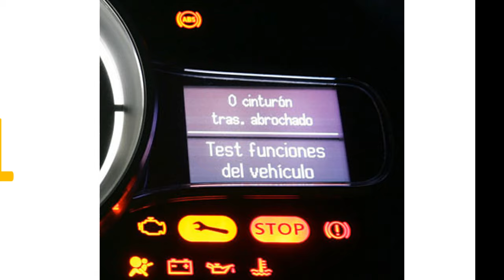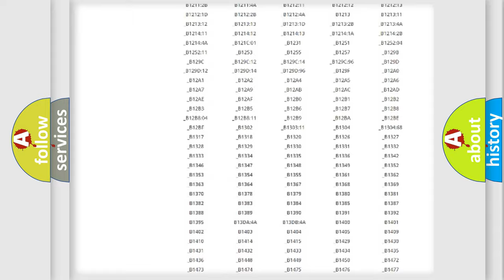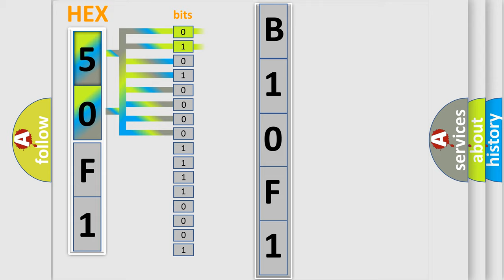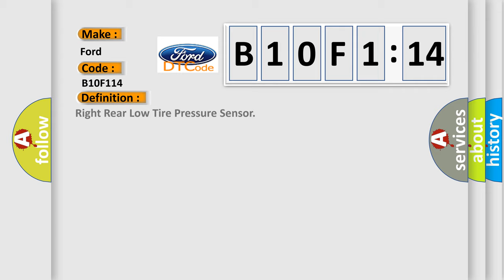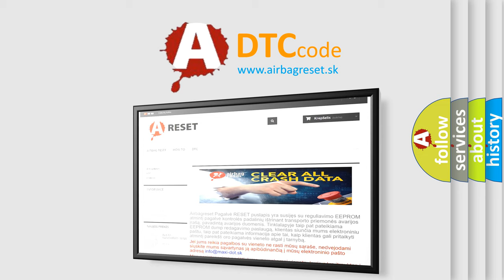DTC Ford B10F1-14 Short Explanation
Contents:
0:21 Basic DTC analysis according to OBD2 protocol standard.
1:48 Insight into programming
2:58 A diagnostically understandable description of the Diagnostic Trouble Code
3:05 Basic error definition

Make:
Ford
Code:
B10F1 14
Definition:
Right Rear Low Tire Pressure Sensor
Description:
Cause:
A sensor does not transmit for 18 minutes.